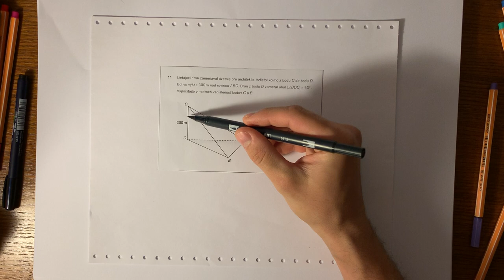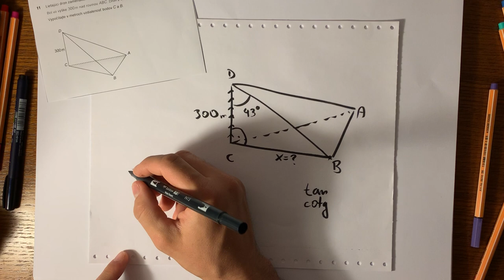Úloha #11, maturita z matematiky 2019